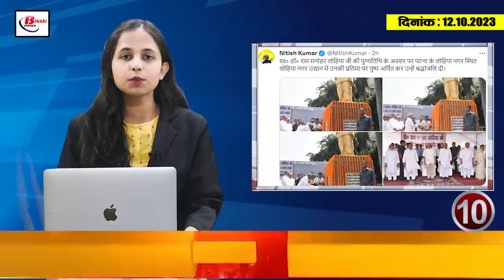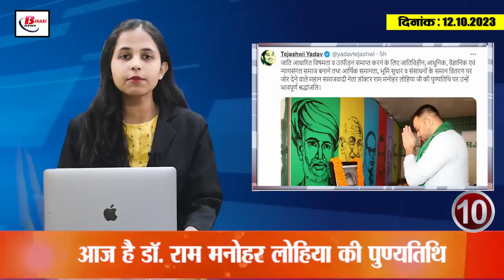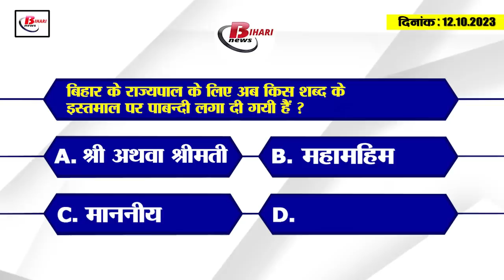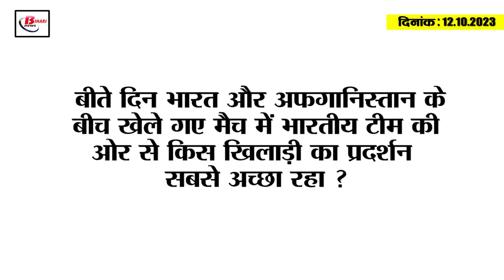Today Bihar Evening breaking news of 12th oct 2023 North East Express, Draupadi Murmu,Tejashwi yadav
Today Bihar Evening breaking news of 12t hoct 2023 North East Express, Draupadi Murmu, Tejashwi yadav
1. North East Express accident in Buxar, CM Nitish said this
2. Call centers will be started to resolve revenue and land disputes.

3. President Draupadi Murmu coming to Bihar on 3-day visit
4. Teachers employed in Bihar will now be called special teachers.

5. District administration took major action against Gopal Mandal

6. Election Commission team coming on Bihar tour

7. The address 'His Excellency' will no longer be used for the Governor of Bihar.

8. High level investigation committee formed regarding Buxar train accident.
9. Large consignment of liquor recovered from the train
10. Today is the death anniversary of Dr. Ram Manohar Lohia.
11. Multimodal Hub will enhance the beauty of Patna Junction

12. Chirag Paswan's statement on caste census report

13. Rohit revealed the strategy against Pakistan
14. Today is World Arthritis Day, know its prevention measures

15. Know what are the rates of petrol and diesel in Bihar today